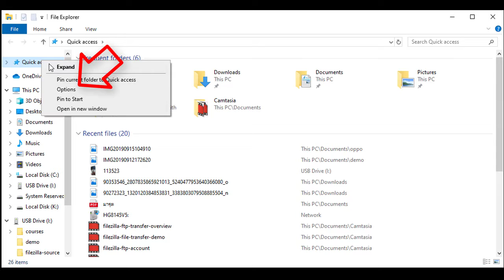Windows 10 : ล้างรายการไฟล์ที่เคยเปิดใช้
แสดงการล้างรายไฟล์ไฟล์ที่เคยเปิดใช้ หรือ Recent files ใน File explorer

Mic : JWL + ATR2USB